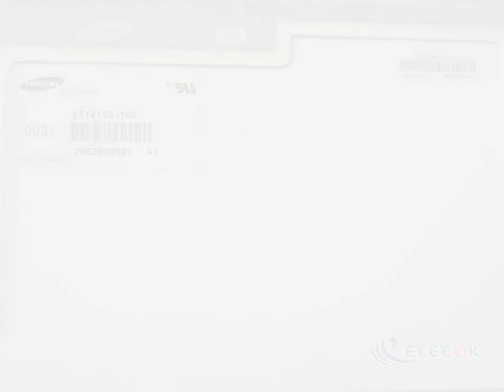LT121SS-105W 12.1" a-Si TFT-LCD Panel for SAMSUNG